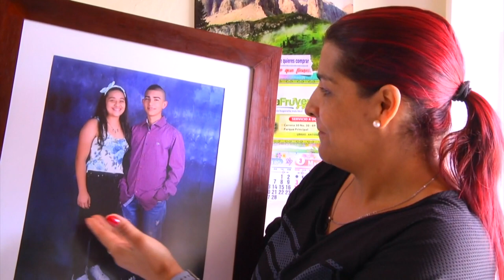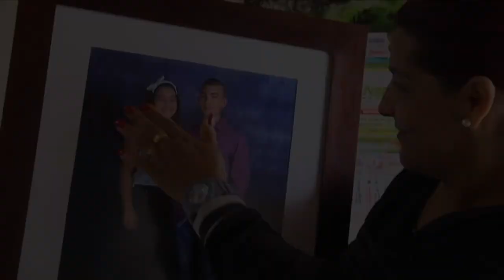Historias que conectan: Jean Carlos Montoya un verdadero ejemplo de vida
Jean Carlos Montoya un verdadero ejemplo de superación y vida